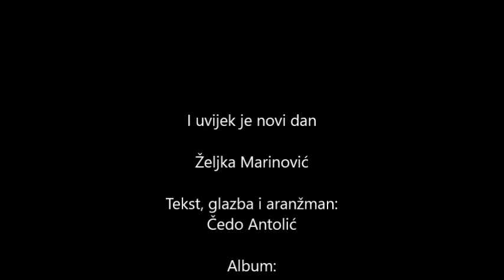I uvijek je novi dan - Željka Marinović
Tekst, glazba i aranžman: Čedo Antolić

Photo by: Mario Kociper

Album: Svjetionik (2008.)